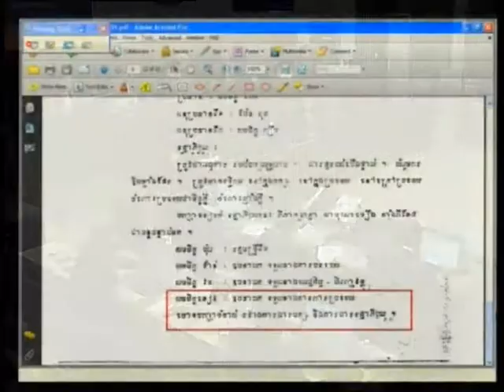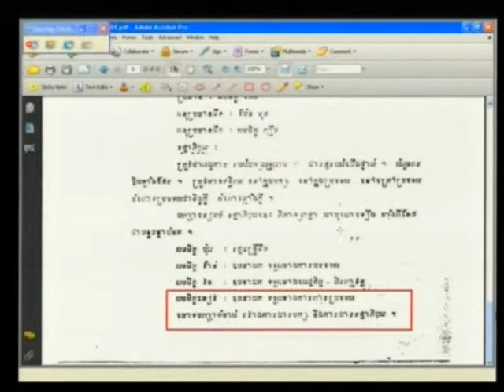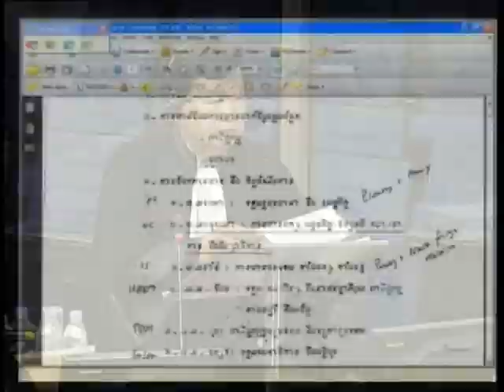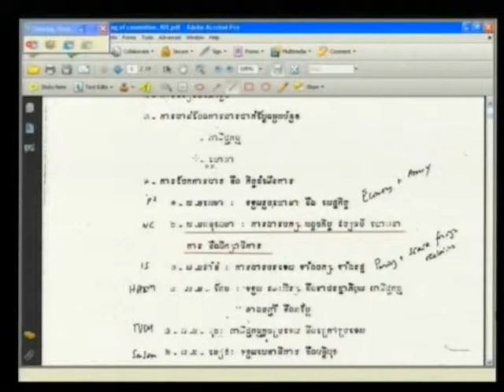Session 4 - 5 April 2012 - Case 002/01 - En/Fr